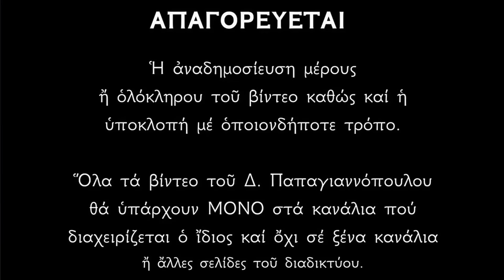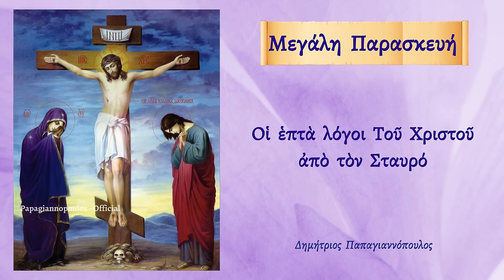🌸 Μεγάλη Παρασκευή : Οι 7 ΠΑΝΙΣΧΥΡΕΣ λέξεις που είπε ο Ιησούς Χριστός πάνω στον Σταυρό !!